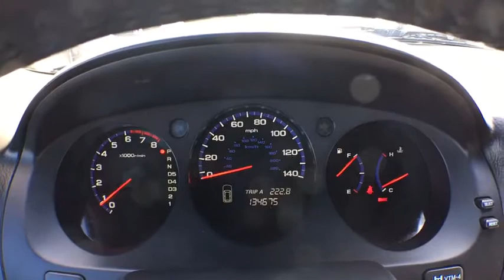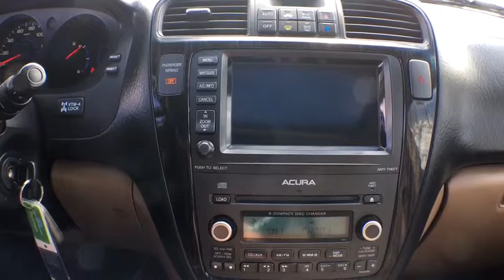2006 Acura MDX Aurora, Denver, Highland Ranch, Parker, Centennial, CO 37463A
2006 Acura MDX
2006 Acura MDX Touring w/Navi - Stock#: 37463A - VIN#: 2HNYD18896H537701

2006 Acura MDX Touring Odometer is 629 miles below market average!All prices include Dealer Handling fee of $599. Located in Denver CO, and also serving Aurora, Parker, Highlands Ranch, Castle Rock, Littleton, Lakewood, Englewood, and Golden.